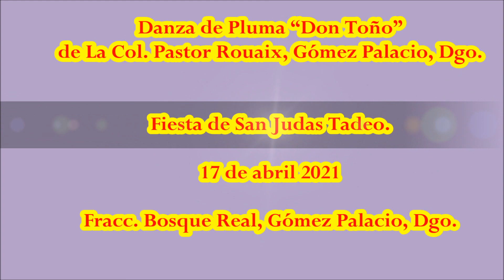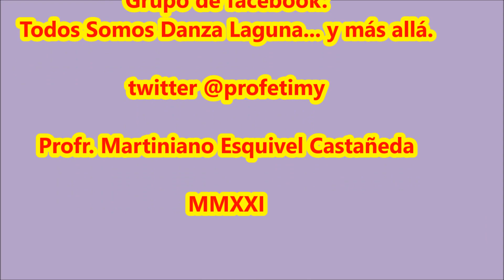Despedida. Danza de Pluma "Don Toño".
Danza de Pluma “Don Toño” de La Col. Pastor Rouaix, Gómez Palacio, Dgo. El 17 de abril de 2021. Fiesta de San Judas Tadeo en Fracc. Bosque Real, Gómez Palacio, Dgo.